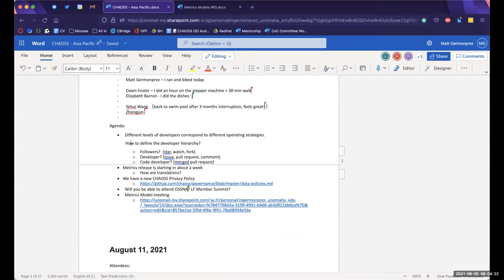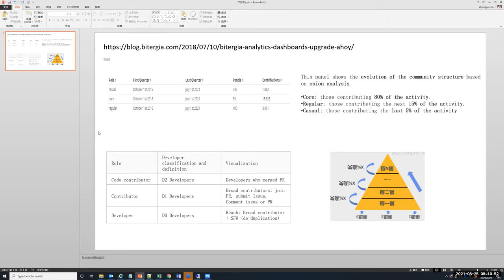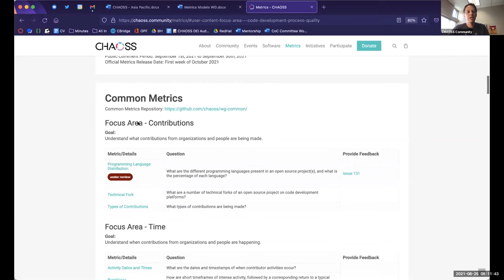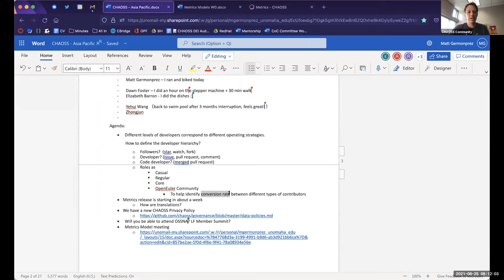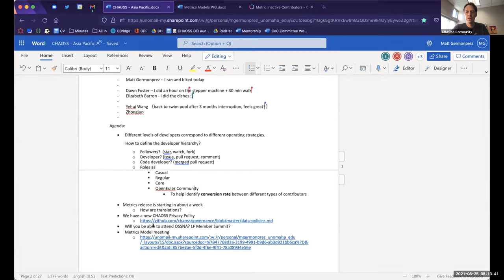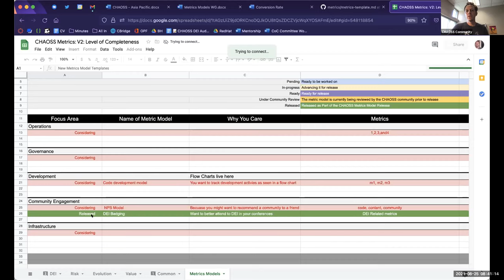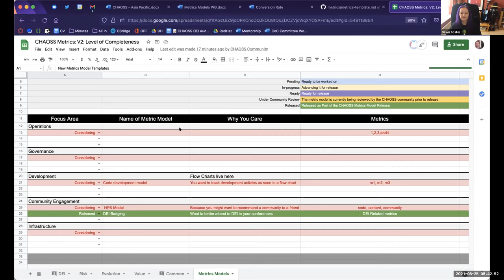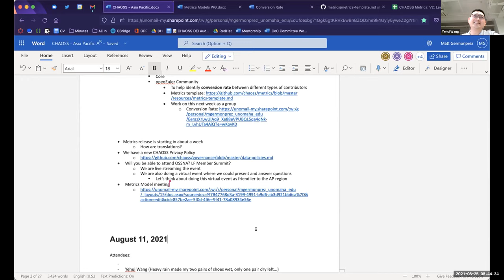CHAOSS Asia Pacific Community Call 8-25-21